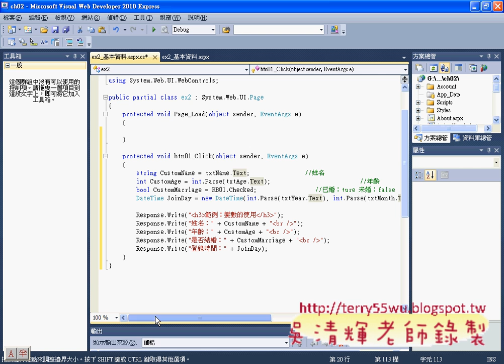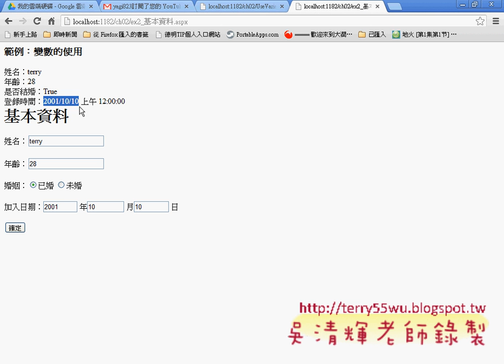03 基本資料程式設計